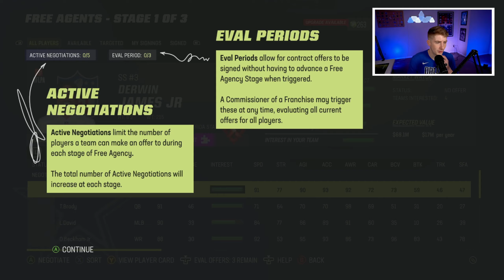REBUILDING THE DALLAS COWBOYS IN MADDEN 23!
Madden 23 is finally here and today we are continuing our Madden 23 Rebuilds with the Dallas Cowboys doing this Dallas Cowboys Rebuild here on Madden 23